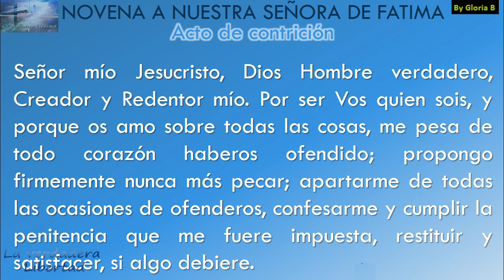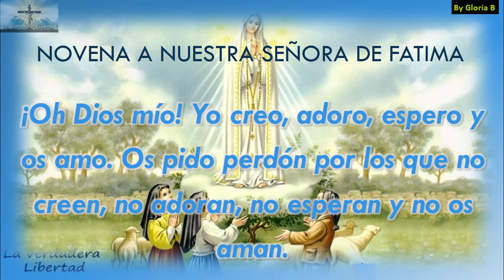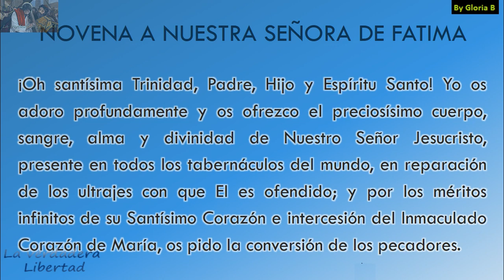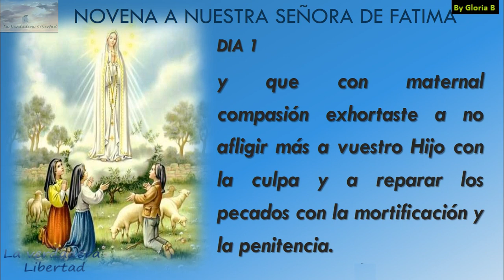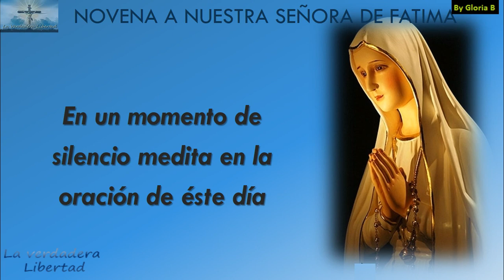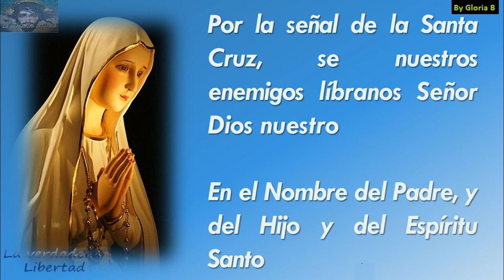Novena a Nuestra Señora de Fatima (Dia 1) 04 de Mayo